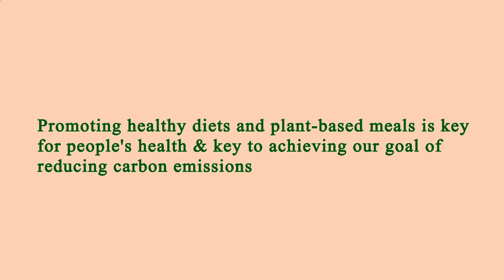Area Restaurant Near Me - Restaurant Area Near Me - Los Angeles 90025, Los Angeles County, CA, US